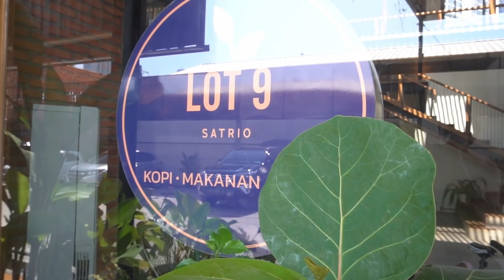SARAPAN & NGOPI DI LOT 9 SATRIO | CAFE BARU DI JAKARTA SELATAN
Halo gimana kabar teman-teman? Semoga sehat selalu ya

Di video kali ini kami nyobain cafe yang baru buka nih di daerah Jakarta Selatan.
Namanya Lot 9 Resto Satrio. Lokasinya ada di Jalan Dr. Satrio No. 78, Jakarta Selatan, tepatnya bisa cek di sini ya

Lot 9 Satrio ini merupakan cabang dari Lot 9 Bintaro yang hits banget itu. Penasaran cafenya seperti apa? Yuk ikutin video kita kali ini.

Selamat menikmati video kami ya